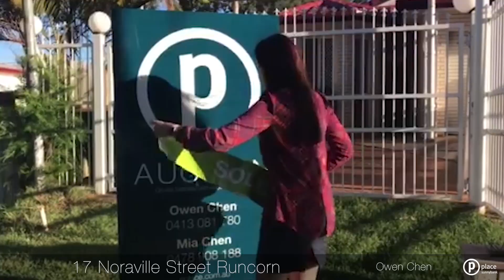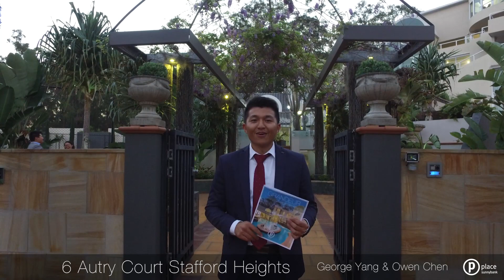Place Sunnybank: 2nd of September 2017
180 groups via 25 open homes

2 Neiwand sold for $538,000

More excitement next week!